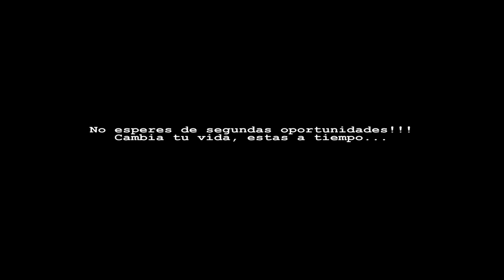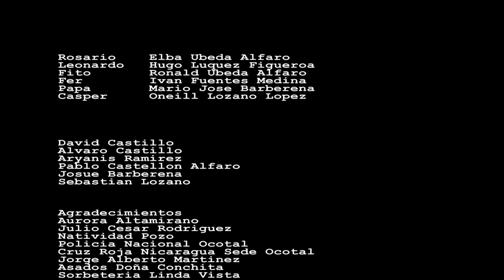El Ultimo Mañana (Short Film Nicaragua 2016)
Película: El Ultimo Mañana
Genero: Ficción, Romance, Comedia
País: Nicaragua
Director: Jonathan Lozano
Producido: Jonathan Lozano
Guion: Hugo Luquez, Mario Barberena, Jonathan Lozano
Reparto: Hugo Luquez, Elba Ubeda, Ronald Ubeda, Oneill Lozano, Alvaro Lacayo, David Castillo, Mario Barberena, Ivan Fuentes

Sinopsis: Leo es un chico que se a criado en las calles de Ocotal, Nicaragua en una de esas se encuentra a Rosario una joven cristiana que trata de sacar de las malas compañías a su enamorado.